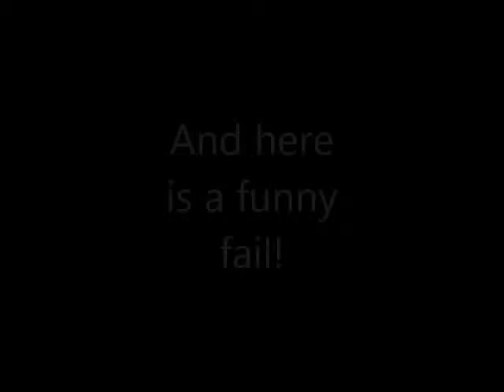My back handspring progression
This is my back handspring progression over the course of two days. Not very good but at least I can land it!